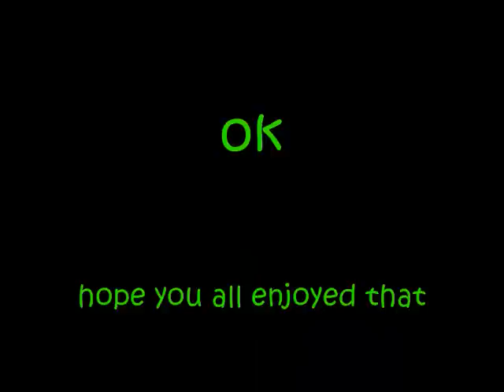Camp Wawanakwa!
we hold you in our hearts.

Ok anybody remember that old show on Nickelodeon called Salute Your Shorts?  Well one of my friends sent me an MP3 of the theme song and i've been listening to it for a while and after a lot of times it just seemed to fit with Total Drama Island.  So I made this.  lol  Hope you all like it!  I didn't have many clips and this is my first CMV!

This is fanmade.  All I own is the idea of putting this together! lol

I don't own TD and any of the clips in this videoI!

Chris MacClean  Maclean mcClean  MaClean  how  ever  you  spell  his  last  name Chef  Hatchet  DxC  GxB  GxT  Duncan  Izzy  Owen Gwen  Trent  Lashawna  Leshawna  LeShawna  DJ  Bunny  Geoff  Bridgette  Justin  Harold  Lindsay  Tyler  Ezekial  Courtney  Noah  Beth  Heather  Katie  Sadie  Cody   Eva   Mr. Coconut  Kevin  Ug  Lee  Z.Z.  Ziff  Eddie Donkeylips C. Gelfen  Mona Tibbs  Robert Bobby Budnick  Telly Radford  Sponge Harris  Dina Alexander  Michael "Moosh Moosh" Stein  Ronald Ronnie Foster  Pinsky  Haleigh  Kahn  Dr. Kahn